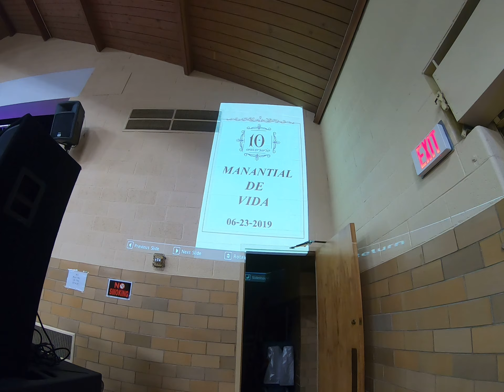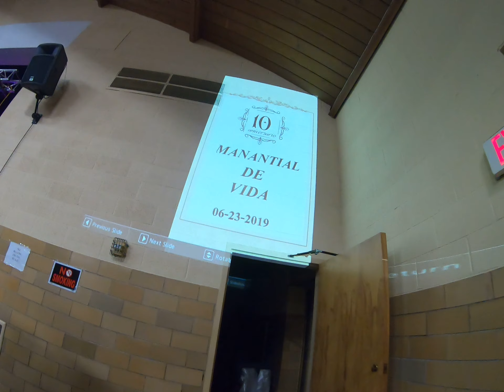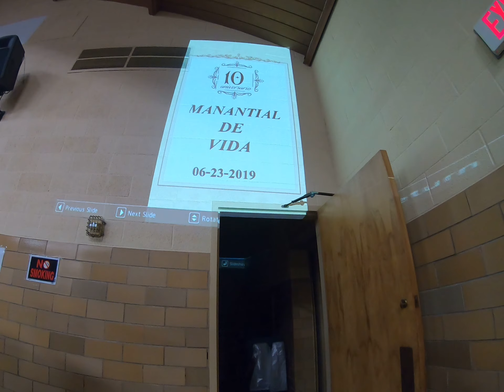DJ OLGUIN-10 ANIVERSARIO DE MANANTIAL DE VIDA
st james mn